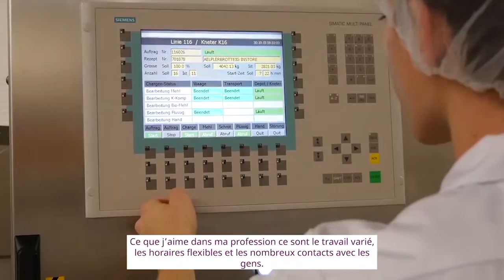Apprentissage de technologue en denrées alimentaires CFC chez JOWA SA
Tu reçois un aperçu captivant et varié dans l’apprentissage autant de technologue en denrées alimentaires CFC chez JOWA SA. Ici tu trouves des places d’apprentissage disponibles, plus d’informations et tu peux poser ta candidature directement